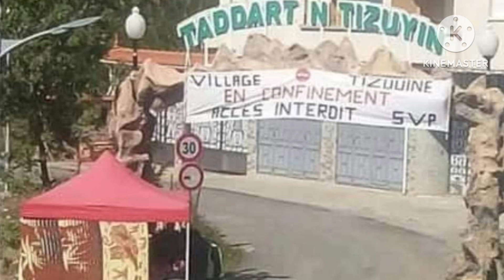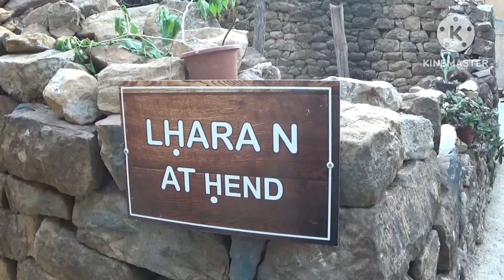"Tizuyin" le village le plus propre de la wilaya de Tizi Ouzou 2023 .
Tizuyin d it ɣiwent nat wizgen taddart zeddigen n Tizi wazzu 2023 tabbi  araz n Aissat Rabeḥ